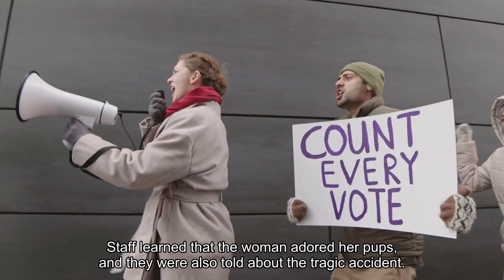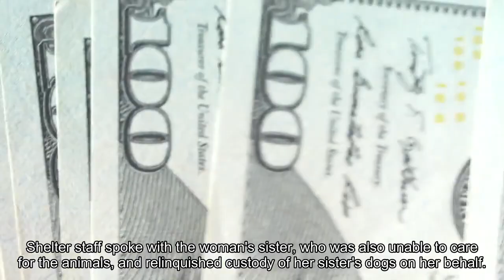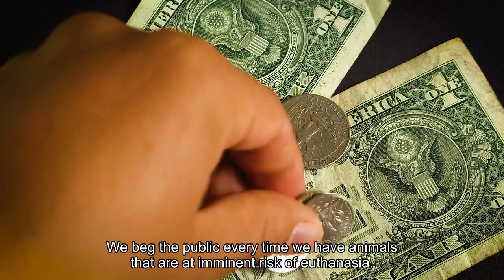Her dogs were to be euthanized while she was in a coma. A stranger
The three dogs had been alone for days. Jeter, Pauly, and Snowy — all of whom appear to be Labrador mixes  — were on their own in a house in San Antonio. Their owner, who lived alone with the dogs, was hit by a pick-up truck as she was jogging. She was placed in a medically induced coma, and someone had called the City of San Antonio Animal Care Services about the dogs at her house.“A complaint was made to the shelter, indicating that there was a trio of dogs that were apparently being neglected,” said Lisa Norwood, a public relations manager at the City of San Antonio Animal Care Services. “One of our investigators went to the scene and found the dogs, and there were some indications that maybe they had been on their own for a few days.”Shelter staff talked with the woman’s neighbors, who said they had been doing their best to look after the dogs since the accident in mid-October. Staff learned that the woman adored her pups, and they were also told about the tragic accident.“We were able to confirm that yes indeed the dogs’ mom was still in the hospital,” Norwood said, adding that she did not know the woman’s prognosis. “She was in such a state that she was not going to be coming home any time soon.”The neighbors were not able to take in the dogs. Shelter staff spoke with the woman’s sister, who was also unable to care for the animals, and relinquished custody of her sister’s dogs on her behalf. After one week of having the dogs at the shelter, and posting the dogs on its website, no one came forward to take them in. So, staff put out a final plea on Facebook Oct. 31 for someone to foster or adopt them. The shelter was over capacity, and the three dogs would be euthanized within a day or so, Norwood said. The dogs seemed fearful and confused at the shelter.“These guys were very scared,” said Norwood, explaining that the three animals were bonded to  one another. “They’re their own little pack, and one of the members of the pack is gone all of a sudden.”The shelter takes in more than 30,000 animals per year, and usually has hundreds of animals  at a time. The shelter is often over capacity.“We never want to euthanize an animal; that is never the end goal,” Norwood said, adding that staff held out hope somebody would come forward and take the three dogs, or hold onto them and return them to their original owner. Animal shelters across the country have become overwhelmed with strays and surrendered pets since the pandemic.“We are doing everything we can,” Norwood said. “We beg the public every time we have animals that are at imminent risk of euthanasia."Missy Brown saw the plea on Facebook.“Why wouldn’t I help?” said Brown, who has two dogs of her own, and is a disabled veteran. “I have the opportunity to avoid a tragedy and alleviate some suffering when their owner does recover.”The Facebook post drew hundreds of comments and shares, but only a few people expressed interest in taking one or more of the dogs home.